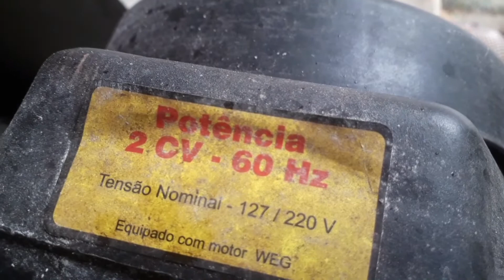A melhor máquina de faser ração...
Eu estou mostrando a máquina forrageira de faser ração, uma máquina muito boa que você pode faser ração animal e além de xerem fubá e etc.